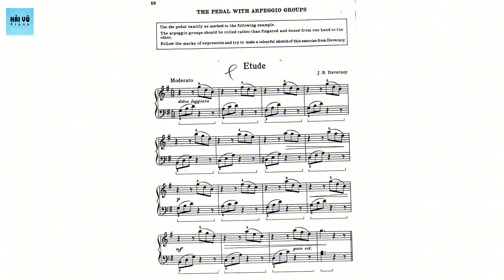10. Etude | John Thompson's | The Second Grade | Modern Course | Hải Vũ Piano